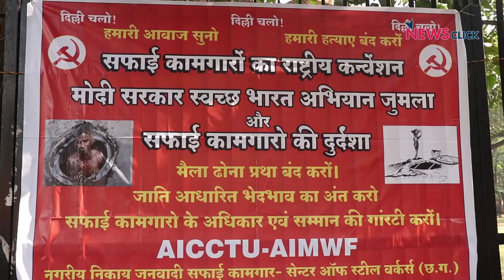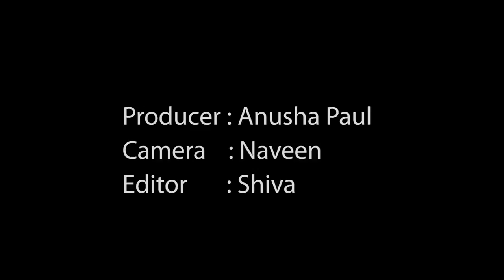Sanitation Workers Protest Against Dangerous Work Conditions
Today hundreds of sanitation workers employed in various urban local bodies, public sector undertaking and private companies from various states held the National Convention on Sanitation Workers, under the banner of All India Municipal Workers Federation (AIMWF) and All India Central Council of Trade Unions (AICCTU) near Parliament, New Delhi.

Municipal workers across the country, for the past several decades, have been fighting for payment of better wages, regularisation of their services and dignity of work.